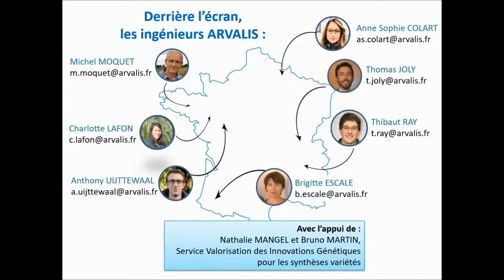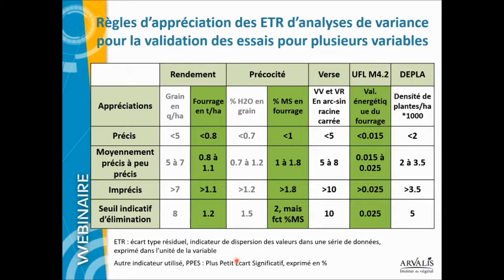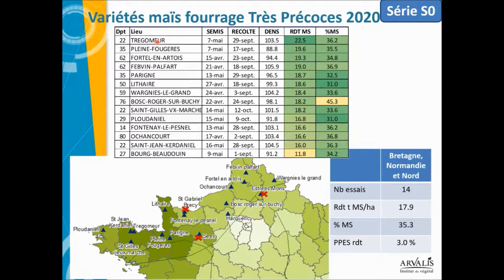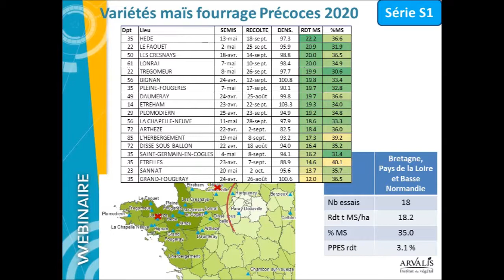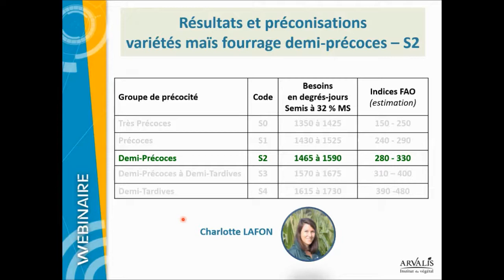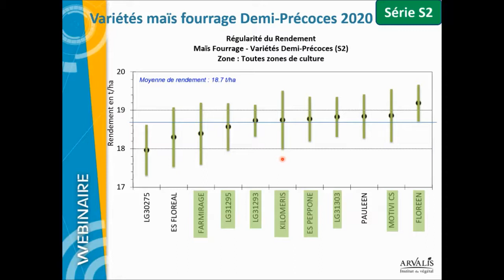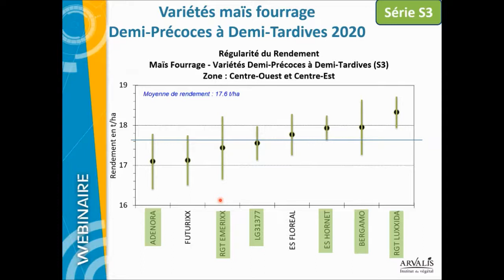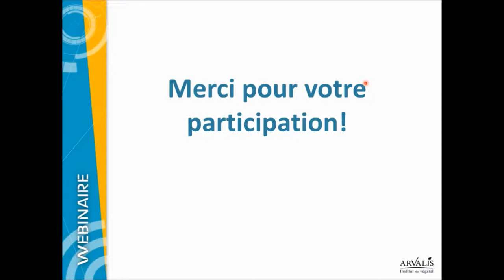Choisir ses variétés de maïs fourrage pour 2021 : les préconisations d’Arvalis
Webinaire "Quelles variétés de maïs fourrage choisir ?" du 10 décembre 2020.

Vous trouverez dans cette vidéo les conseils d’Arvalis pour bien choisir ses variétés de maïs fourrage pour les semis 2021. Nos recommandations s’appuient sur les résultats du réseau de post inscription (plus de 90 essais variétés maïs fourrage, conduits dans toutes les zones de production)

Parce que l’année 2020 aura été si particulière pour nombre d’entre nous dans nos métiers, ARVALIS – institut du végétal est heureux de vous offrir ce replay.